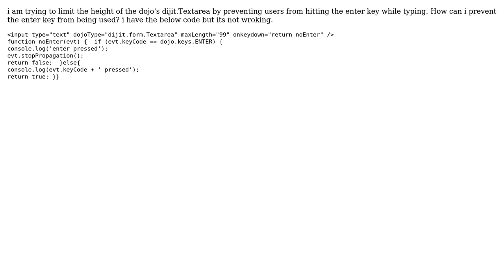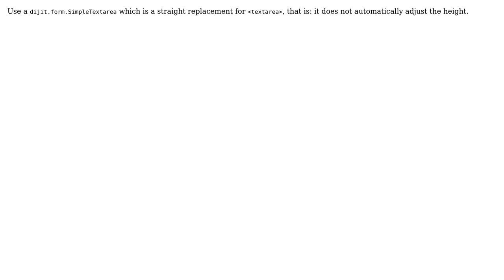Stop the ENTER key from being used in a dojo textarea dijit? (2 Solutions!!)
Stop the ENTER key from being used in a dojo textarea dijit?

With thanks & praise to God, and with thanks to the many people who have made this project possible! | Content (except music & images) licensed under CC BY-SA | Music | Images & others | With thanks to user trulyte user DanneManne user Alexandre Roger and the Stack Exchange Network Trademarks are property of their respective owners. You are responsible for your own actions.